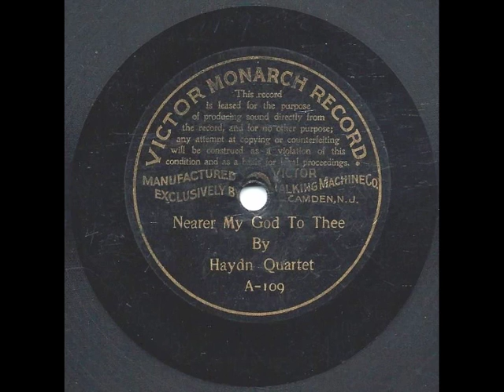Nearer My God to Thee - Haydn Quartet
Nearer My God to Thee sung by the Haydn Quartet.  Issued on Victor Monarch A-109 (a 7" record).  This is take 4.  Recorded in Camden, NJ on November 16, 1900.  October 1901-February 1902 pressing.